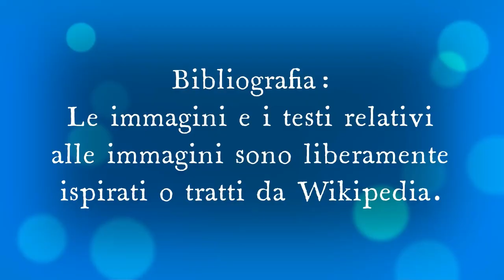Tanti auguri a te